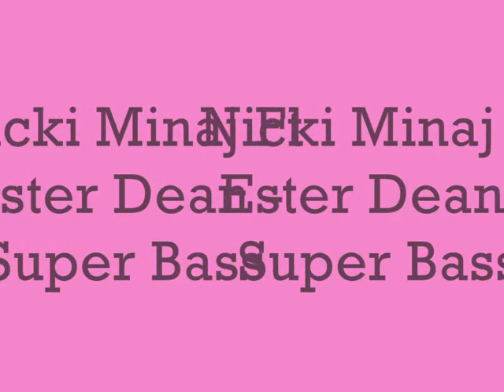Nicki Minaj Ft Ester Dean - SuperBass (SuperClean & Lyrics)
Nicki Minaj Ft Ester Dean - SuperBass

This one is for the boys with the boomin' system
Top down, AC with the coolin' system
When he come up in the club, he be blazin' up
Got stacks on deck like he savin' up
And he ill, he real, he might gotta deal
He pop bottles and he got the right kind of bill
He cold, he dope, he might sell coke
He always in the air, but he never fly coach
He a muthafuckin trip, trip, sailor of the ship, ship
When he make it drip, drip kiss him on the lip, lip
That's the kind of dude I was lookin' for
And yes you'll get slapped if you're lookin' hoe
I said, excuse me you're a hell of a guy
I mean my, my, my, my you're like pelican fly
I mean, you're so shy and I'm loving your tie
You're like slicker than the guy with the thing on his eye, oh
Yes I did, yes I did, somebody please tell him who the eff I is
I am Nicki Minaj, I mack them dudes up, back coupes up, and chuck the deuce up

[Chorus - Ester Dean & Nicki Minaj:]
Boy you got my heartbeat runnin' away
Beating like a drum and it's coming your way
Can't you hear that boom, badoom, boom, boom, badoom, boom, bass?
He got that super bass
Boom, badoom, boom, boom, badoom, boom, bass
Yeah that's that super bass
Boom x18
Boom, badoom, boom, boom, badoom, boom, he got that super bass
boom, badoom, boom, boom, badoom, boom, yeah that's that super bass

[Verse 2:]
This one is for the boys in the polos
Entrepeneur niggas in the moguls
He could ball with the crew, he could solo
But I think I like him better when he dolo
And I think I like him better with the fitted cap on
He ain't even gotta try to put the mac on
He just gotta give me that look, when he give me that look
Then the panties comin' off, off, uh
Excuse me, you're a hell of a guy you know I really got a thing for American guys
I mean, sigh, sickenin' eyes I can tell that you're in touch with your feminine side, oh

[Ester Dean & Nicki Minaj: Chorus]

[Hook:]
See I need you in my life for me to stay
No, no, no, no, no I know you'll stay
No, no, no, no, no don't go away
Don't you hear that heartbeat comin' your way
Oh it be like, boom, badoom, boom, boom, badoom, boom, bass